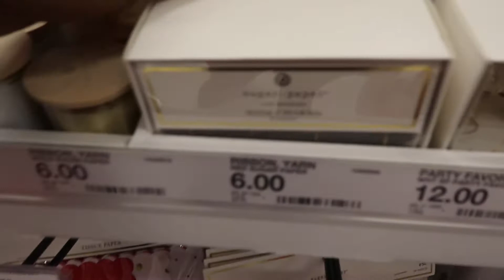MY FIRST VLOG | DECOR SHOPPING! | VLOGMAS DAY 1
Hey Guys -